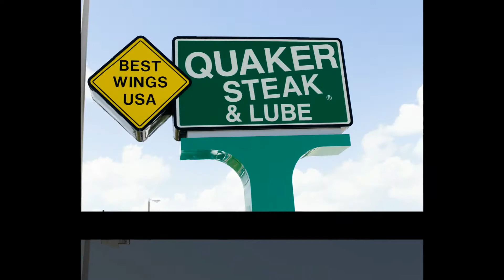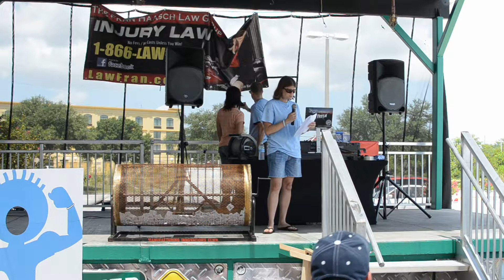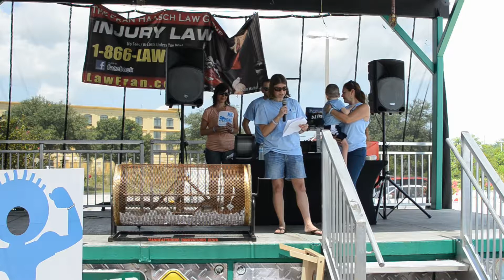Mr Strong Foundation - Car Giveaway Event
Quaker Steak & Lube
Clearwater, Florida